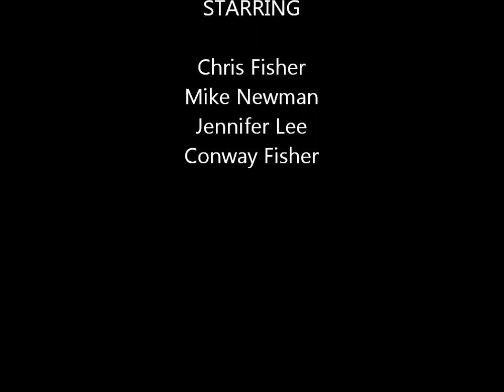The Blind Wood Turner - Episode 23 - Sierra Pens Handed Over To Mike Newman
In this episode, Mike Newman, the world's fastest blind man, popped 'round with his support worker, Jen, to take delivery of 5 matching Sierra pens, which are finished in chrome, gold and mahogany.